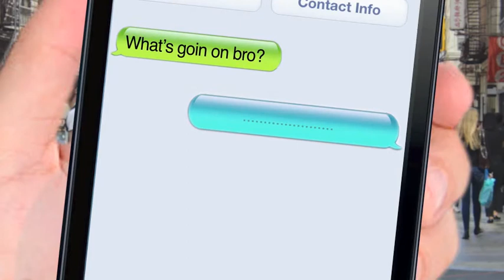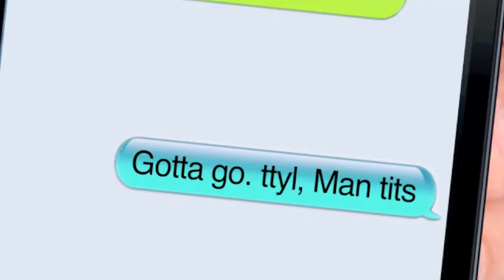Sexting With Manti Te'O--The Randy Rainbow Show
Football QB Manti Te'O is texting Randy! What on earth are they talking about?